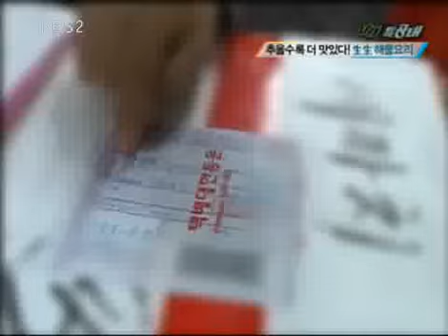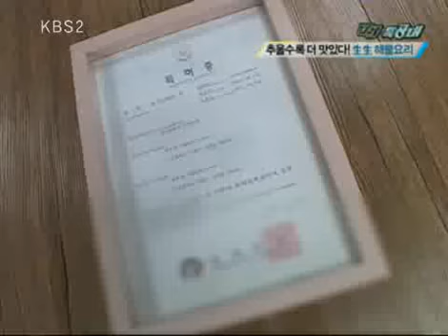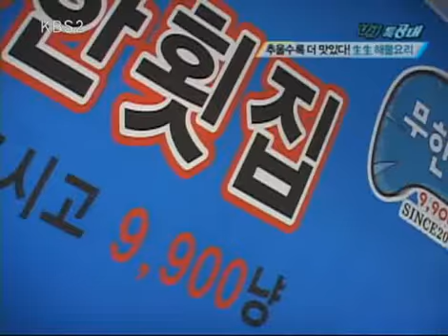VJ특공대 - VJs on the Scene 20100122 #001